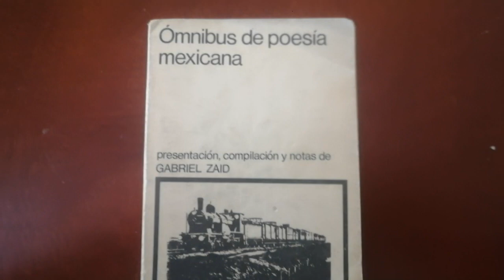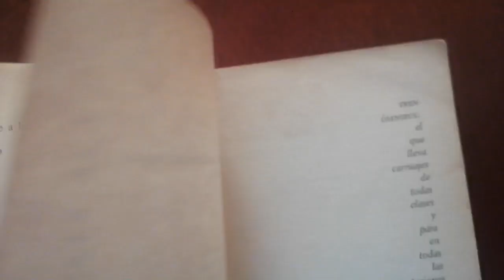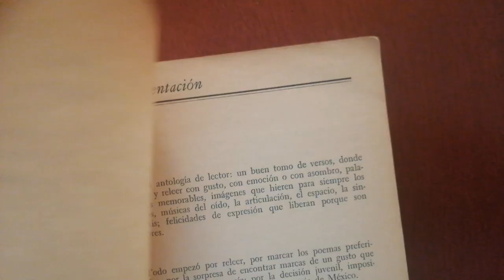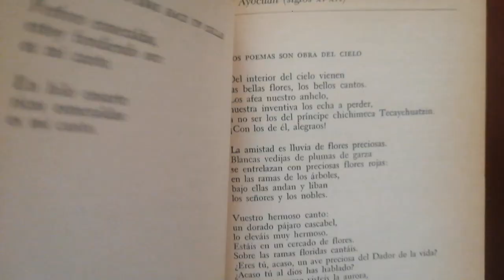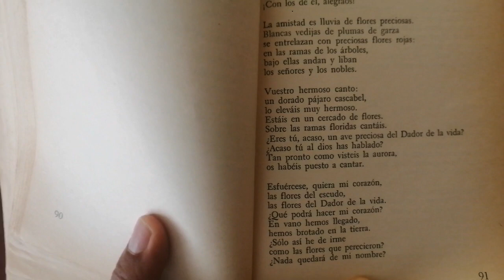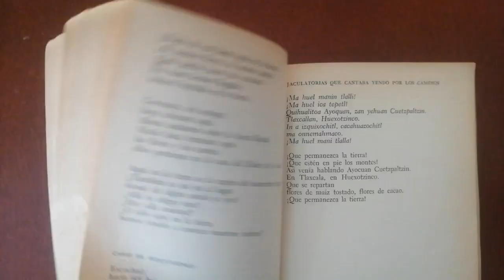Los poemas son obra del cielo, de Ayocuan (siglos XV-XVI)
Poema incluido en la antología poética "Ómnibus de poesía mexicana" (Siglo XXI Editores, México, 1971), presentación, compilación y notas de Gabriel Zaid. Esperamos que sea de su agrado.

Vivir bien Imán de la salud Abundancia Imán del dinero Infinito Imán de la riqueza Flujo constante Agua de la vida Prosperidad Jugo de naranja Flor de lis Sanación Curación Ometéotl Gotas de rocío Fresas y arándanos Tarro de miel Tlazocamati Fortuna Llovizna Gracias Namaste